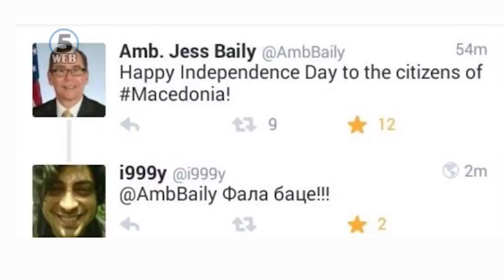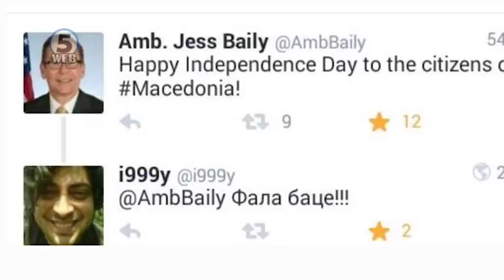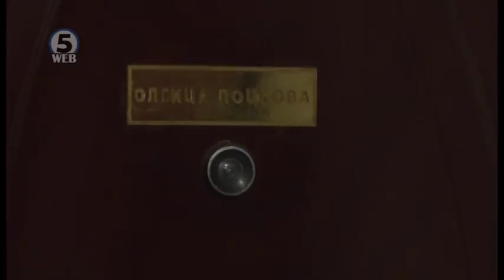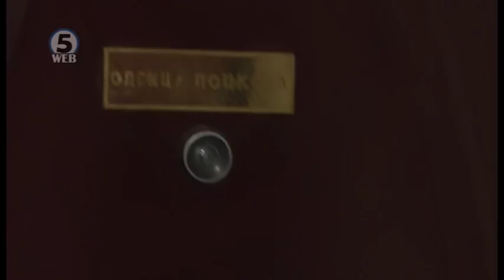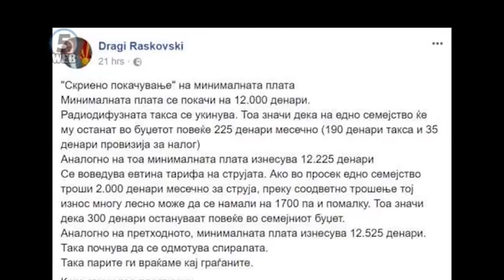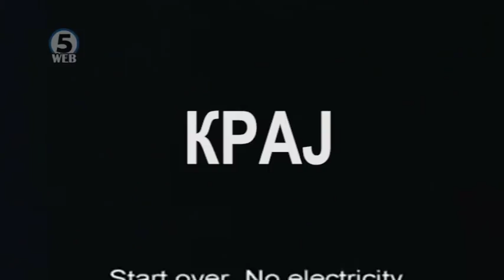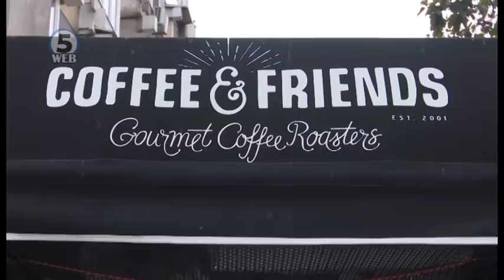Зевзекманија 16.09.2017 Zevzekmanija